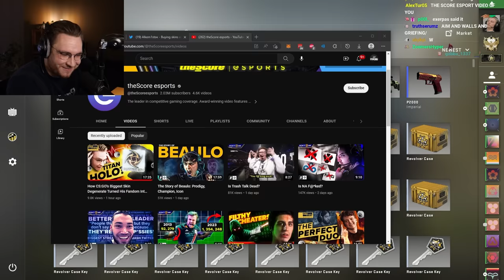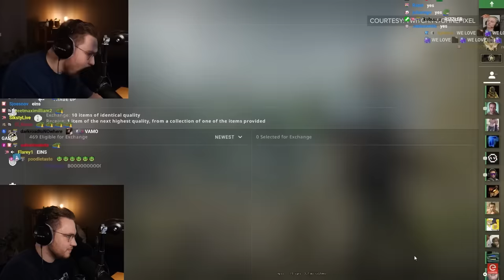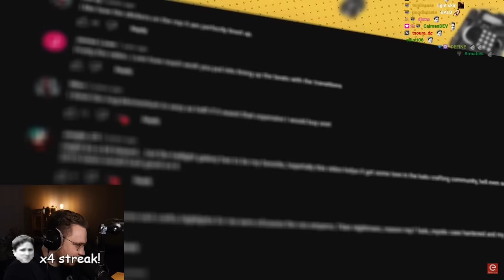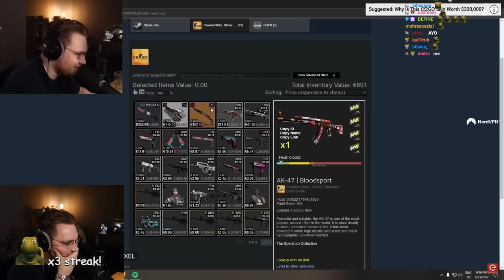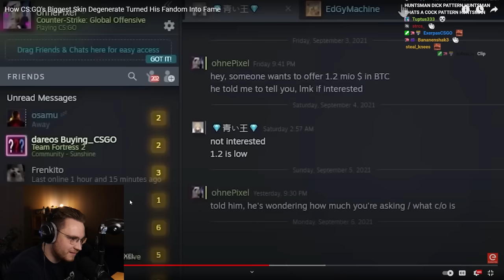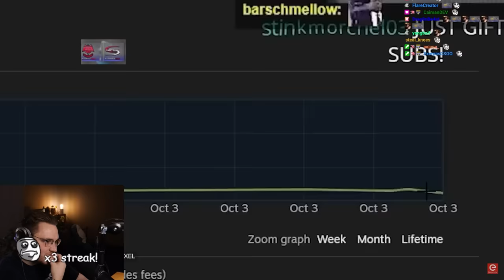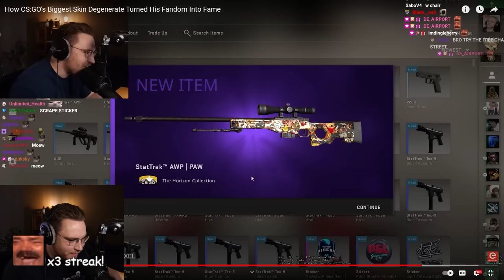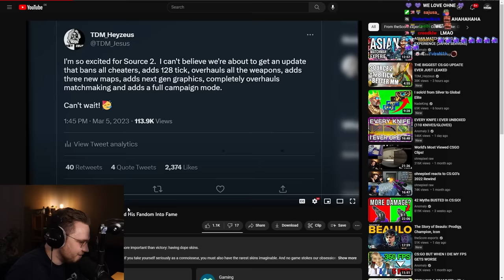ohnepixel reacts to "how CS:GO's biggest skin degenerate got famous"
ohnepixel reacts to thescore's story of ohnepixel. including csgo skins, csgo trading, csgo cases and titan holos